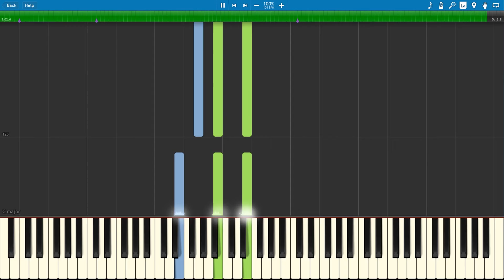Calm - Minecraft Soundtrack - Synthesia Piano Tutorial